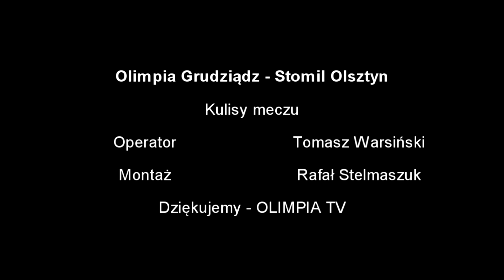Kulisy meczu Olimpia Grudziądz - Stomil Olsztyn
Kulisy meczu pomiędzy Olimpią Grudziądz a Stomilem Olsztyn.